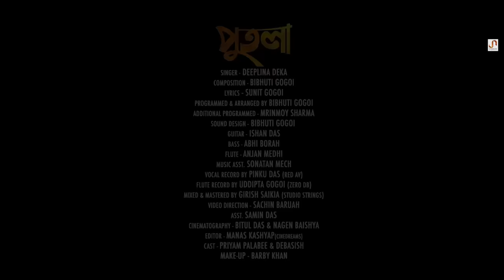PUTOLA - Deeplina Deka | Priyam Pallabee | Bibhuti Gogoi | Debasish | Sachin Baruah[OFFICIAL VIDEO]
Presenting a most beautiful Assamese song "PUTOLA" in the mesmerizing voice of Deeplina Deka.

Song: PUTOLA

AUDIO CREDITS:
Singer: Deeplina Deka
Composition: Bibhuti Gogoi
Lyrics: Sunit Gogoi
Programmed & Arranged by Bibhuti Gogoi
Additional Programmed: Mrinmoy Sharma
Sound Design: Bibhuti Gogoi
Guitar: Ishan Das
Bass: Abhi Borah
Flute: Anjan Medhi
Music Asst: Sonatan Mech
Vocal Record by Pinku Das (Red AV)
Flute Record by: Uddipta Gogoi (Zero DB)
Mixed & Mastered by Girish Saikia (Studio Strings)

VIDEO CREDITS:
Video Direction: Sachin Baruah
Asst: Samin Das
Cinematography: Bitul Das & Nagen Baishya
Editor: Manash Kashyap (Cinedreams)
Cast: Priyam Pallabee & Debasish
Make-up: Barby Khan

Producer: Debasish Sarkar
Poster Design: Rituprana Bora
Promotional Creatives: Abhijit Sarma